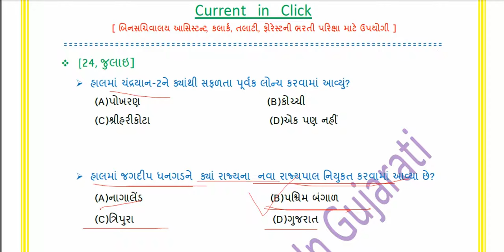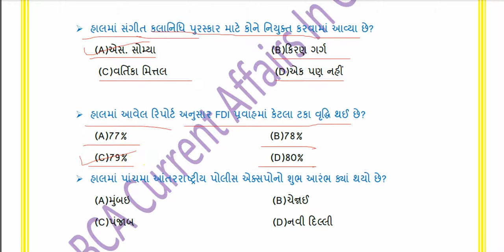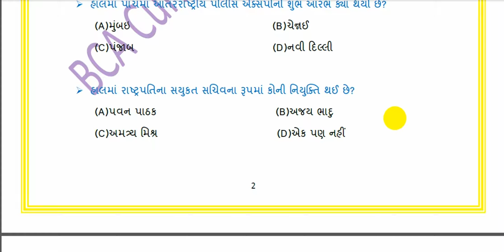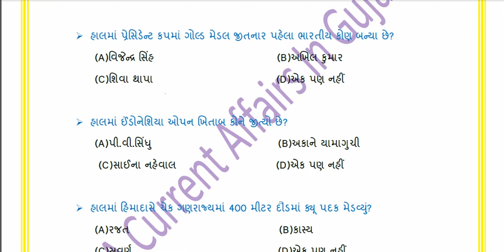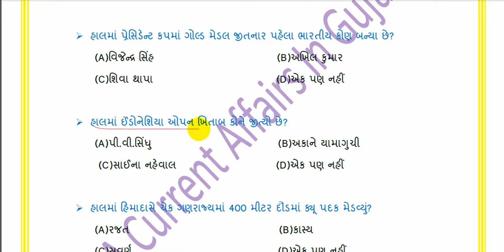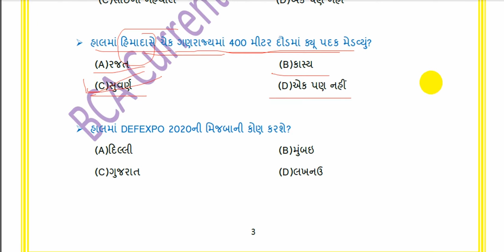24,july current affairs in gujarati BCA